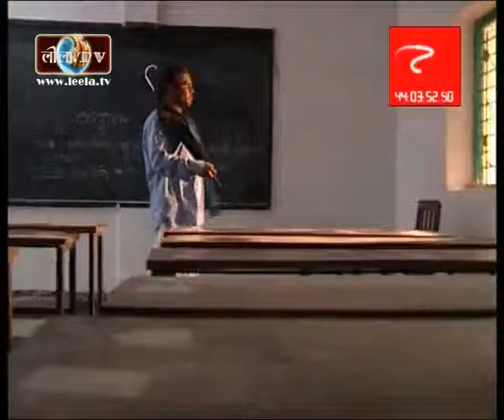BHOY | 02 | OPI KARIM